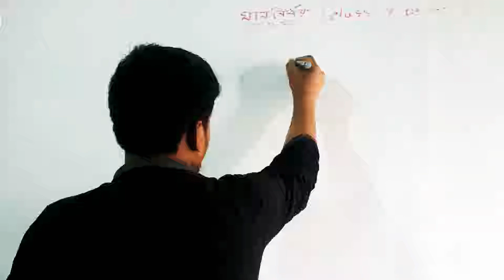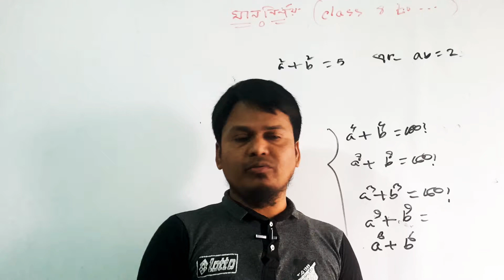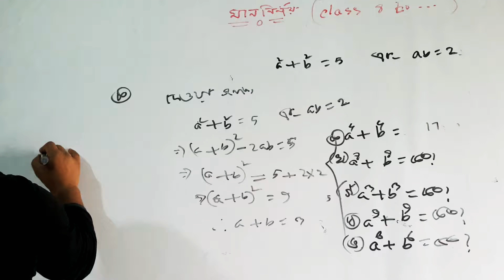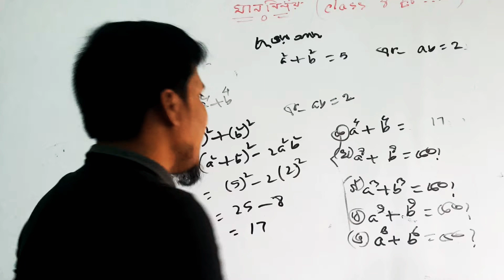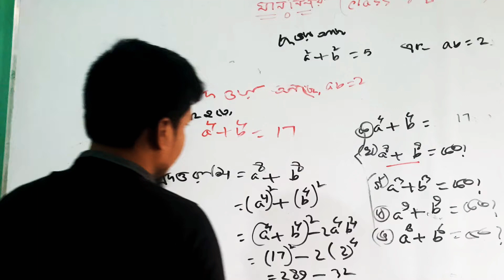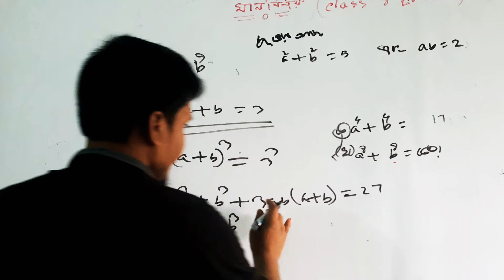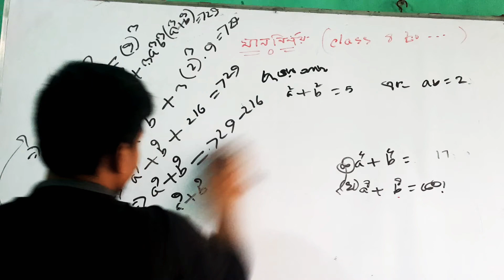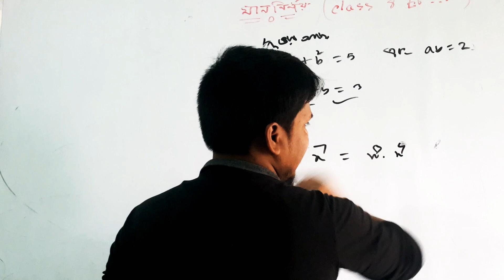Algebraic expressions 02(Class 8 to------ )